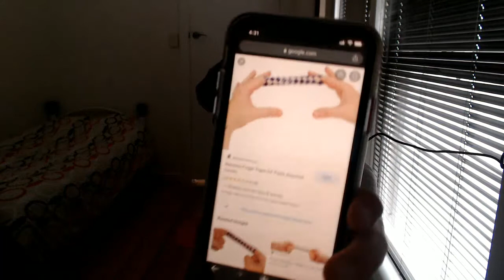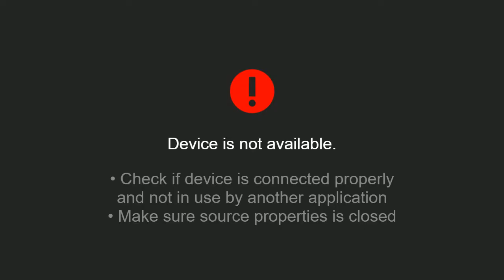FNAF Fazbear Frights #4 Step Closer Review, Theories And Summary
The first story was good but the last 2 were bad.